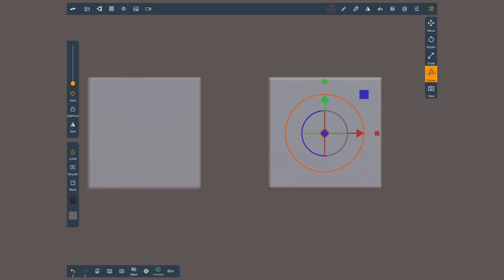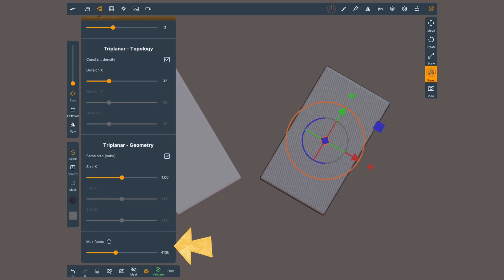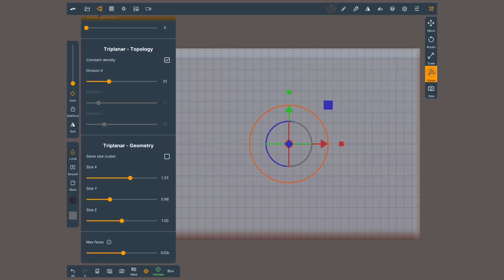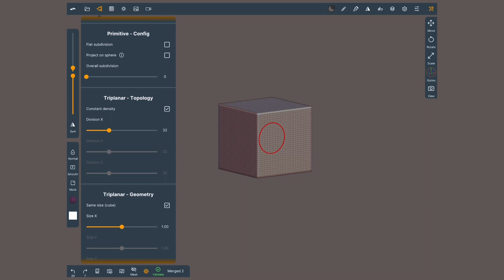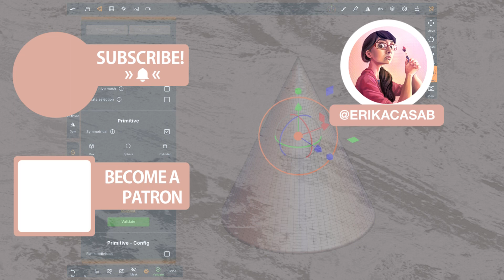Nomad Sculpt: Creating Basic Primitives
In this video Érika explains how to create and modify basic primitives in Nomad Sculpt.